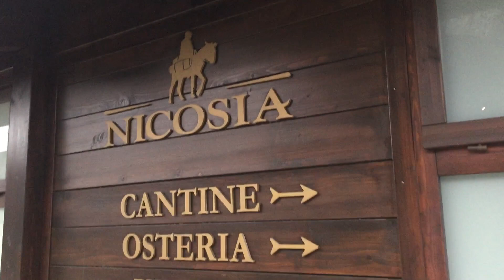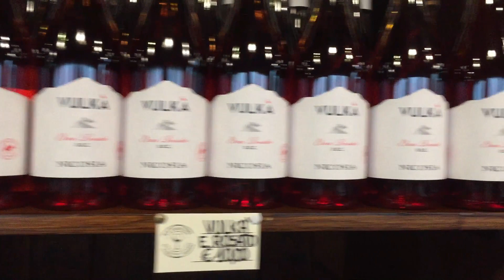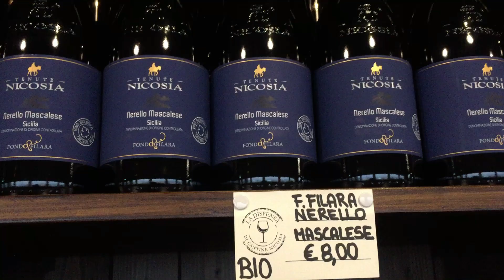Виртуальный тур по винодельне (Сицилия, Этна)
Сицилия — регион с характером. То же самое можно сказать и о сицилийском вине. Уникальными и неповторимыми являются вина со склонов Этны.